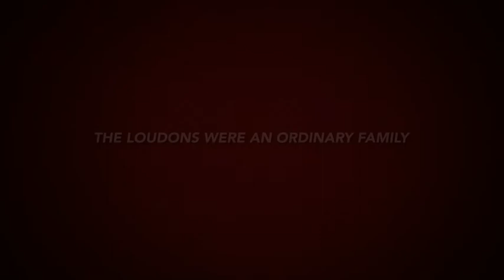The Super Loudons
An ordinary family ... turns SUPER!!!